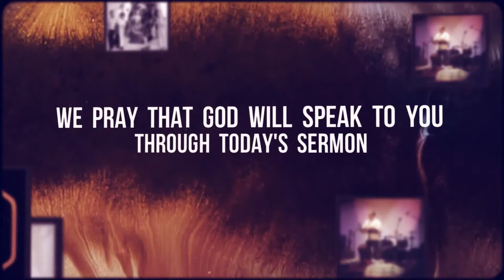Count It All Joy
Text: James 1:2-8
Speaker: Shannon Quarles